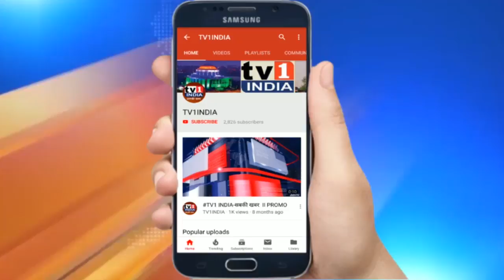NMMC के रेजिडेंट डॉक्टर 22 जून से करेंगे हड़ताल | कोरोना महामारी में मांग रहे वेतन वृद्धि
NMMC के रेजिडेंट डॉक्टरों नर्सों ने की वेतन बढ़ाने की मांग | कोरोना महामारी में सेवाएं देने के बदले मांग रहे सुविधा | कोरोना महामारी के बीच नागरिकों के इलाज में जुटे नवी मुंबई मनपा के रेजिडेंट डॉक्टरों और नर्सों ने मोर्चा खोलते हुए ज्यादा वेतन देने की मांग की है. मनपा आयुक्त एबी मिसाल को ज्ञापन देकर उन्होंने स्थाई स्वास्थ्य कर्मियों की तरह 40 से 50 हजार वेतन और अन्य भत्ता देने की मांग की. रेजिडेंट डाक्टरों और नर्सों के प्रतिनिधियों ने कहा कि वे कोविड नियंत्रण एवं कोरोना के ईलाज में जान का जोखिम लेकर ड्यूटी निभा रहे हैं लेकिन उन्हें सिर्फ 22 हजार वेतन मिल रहा है.